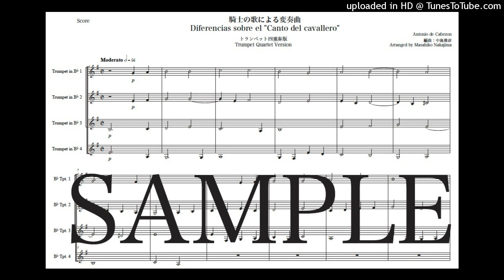カベソン「騎士の歌による変奏曲」トランペット四重奏版（編曲：中島雅彦）